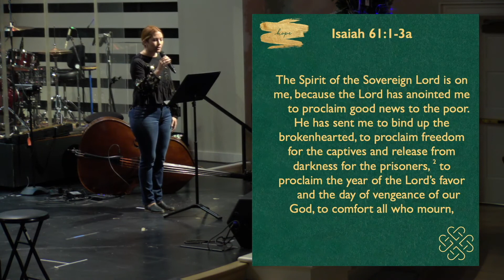The Arrival of Hope | Contemporary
The season of Advent is upon us. Jesus is going to fulfill Joy, Peace, Hope and Redemption. We can trust that it will happen because it is God who has promised this.

Hope means waiting for something with expectation and anticipation it will happen.

New to St. Luke's? Welcome! Learn more about all we have to offer

Traditional Service
Speaker: Rev. Katie Montgomery Mears, Senior Associate Pastor
Series: The Arrival of Hope
Sermon: The Arrival of Hope
The Arrival of Hope | Traditional

We are located at:
St. Luke's United Methodist